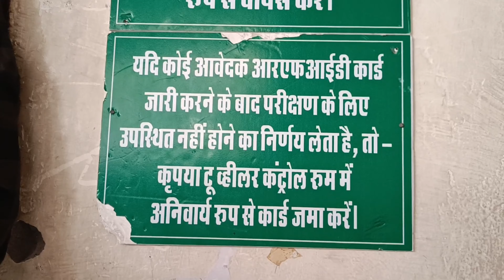Rto car test driving licence | ड्राइविंग लाइसेंस | एक बात अवश्य ध्यान दें 🙏 15- 20 दिनों में जारी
Rto car test driving licence